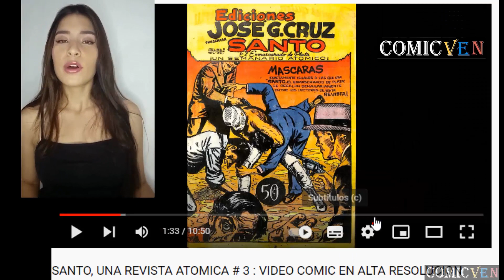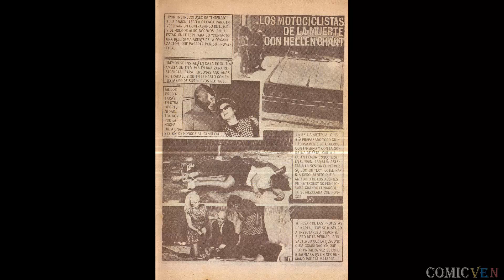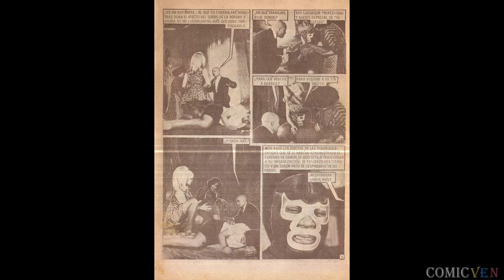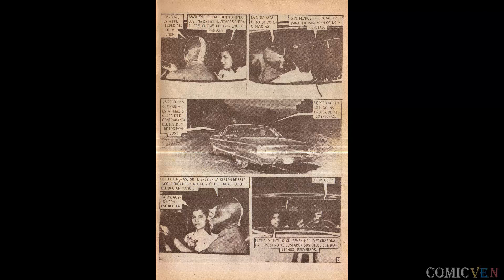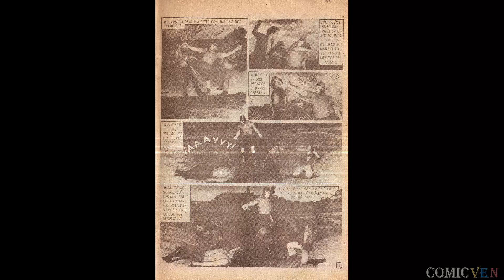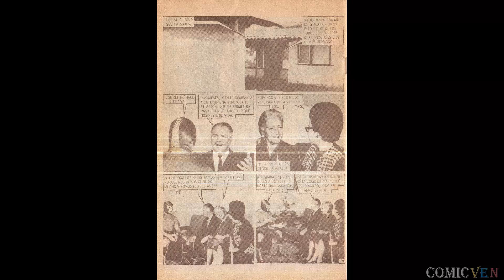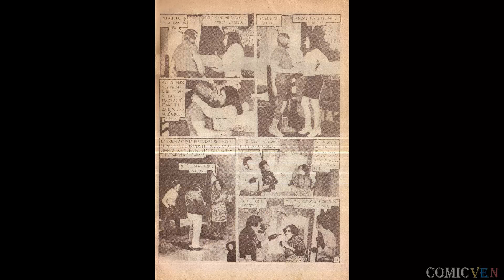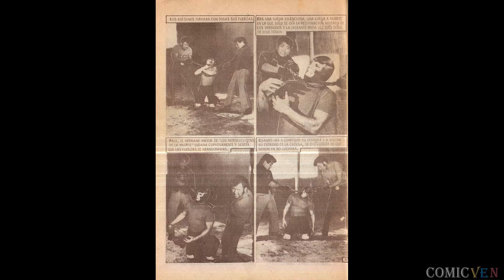BLUE DEMON # 33 - FOTONOVELA EN ALTA DEFINICION